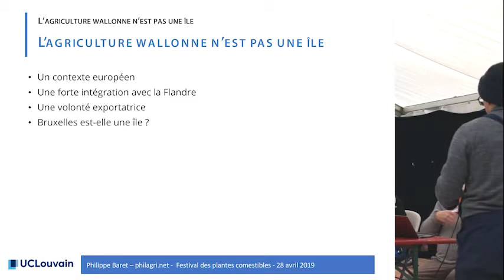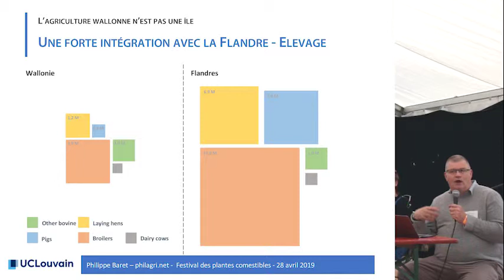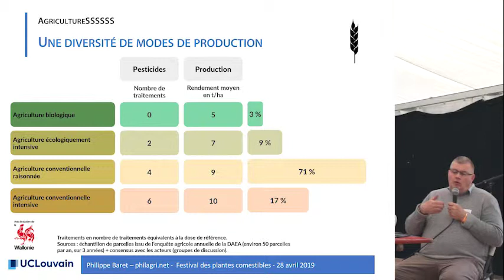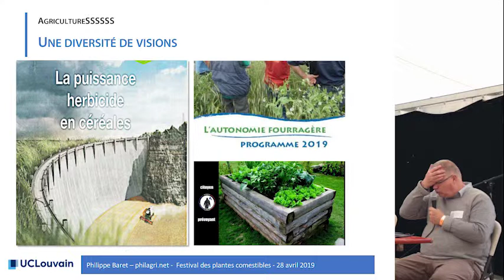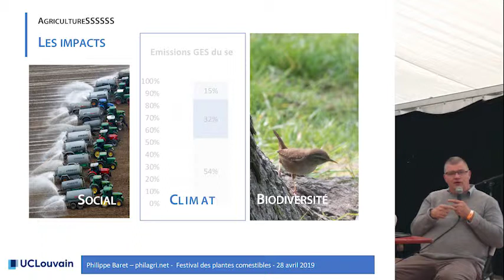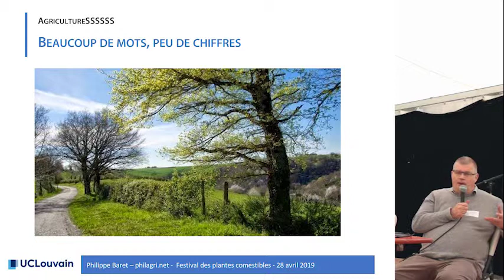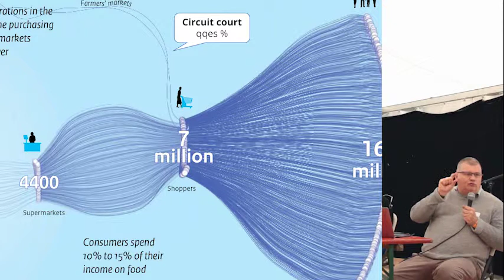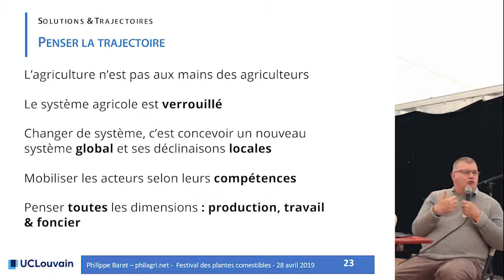Agricultures wallonnes, quels enjeux ? par Philippe Baret, UCL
Extrait de la conférence "Quelle trajectoire pour l'agriculture en Wallonie" du 28 avril 2019 au Festival des plantes comestibles 2019 au Jardins d'Arthey

Enquête auprès des partis quand à leurs positions pour la biodiversité